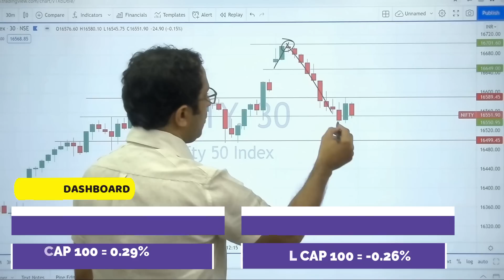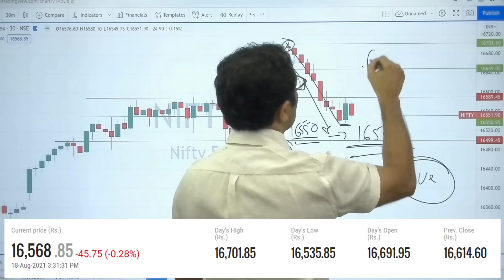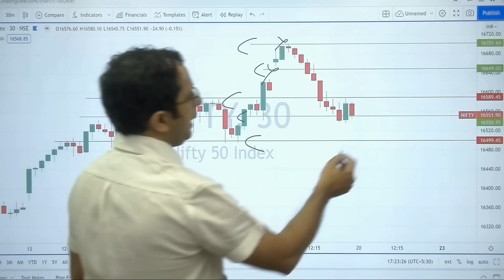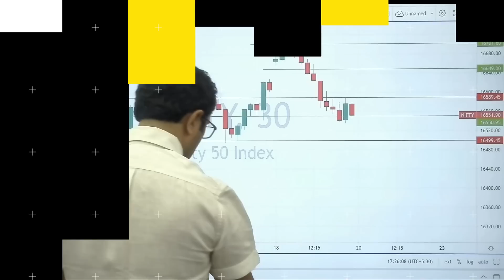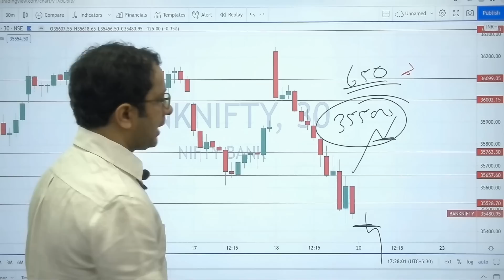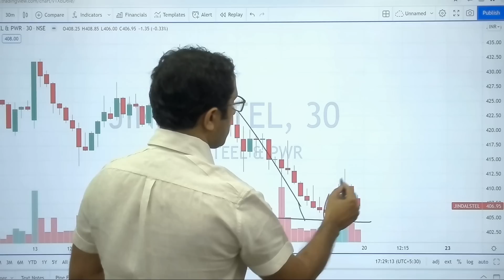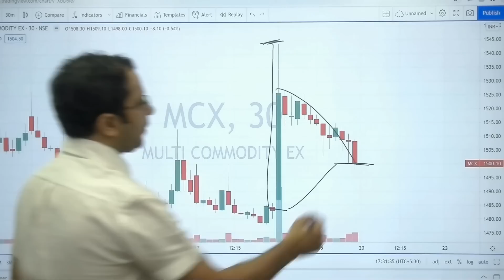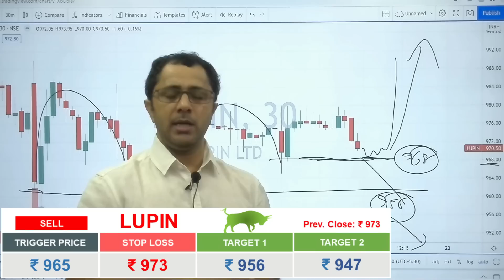Best Intraday Stock For Tomorrow - 20 Aug || Intraday Trading Tips || Daily Price action Learning